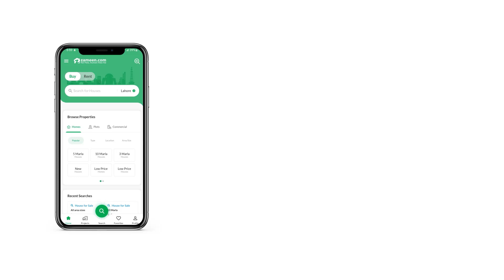50 SQYD SHOP FOR SALE IN BAHRIA TOWN KARACHI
Ground Floor Shop For Sale In Precinct 10A
Best Location
Near to residence
near to Marhaba
Ground plus Basement